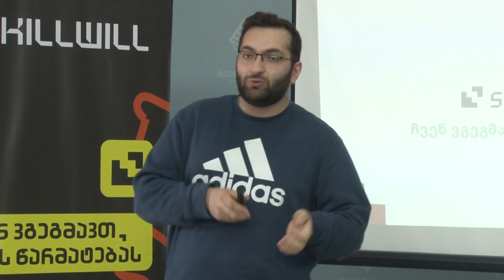შეხვედრა ოზურგეთის ტექნოპარკში